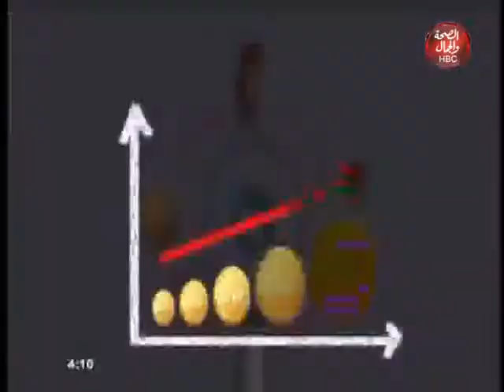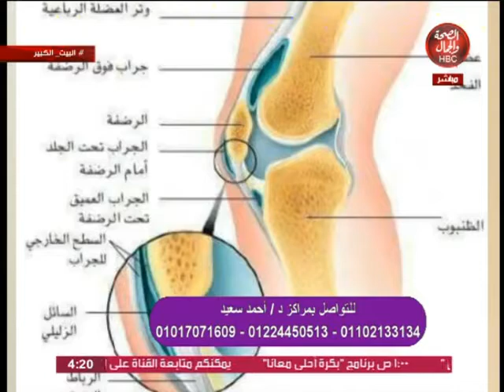البيت الكبير I فقرة اولى I ولقاء مميز مع دكتور " احمد سعيد "